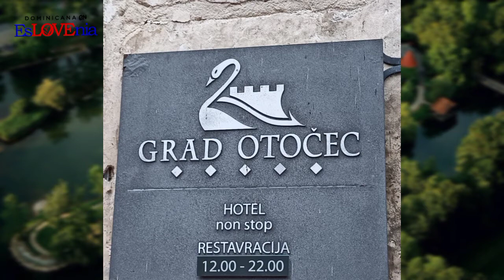🏰 Castillo y parque OTOČEC - Eslovenia 🦢🦆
Conociendo a EsL💚VEnia 🇸🇮
Lugares que no son tan presentados turísticamente, pero que igualmente son hermosos y dignos de visitar.

Músico: Rook1e
Mis contactos 👇🏾

San Juan 3:16